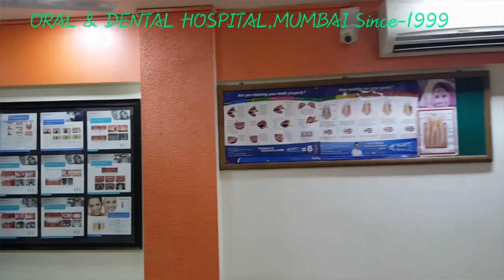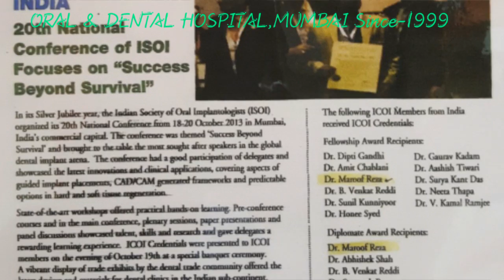Dr.Maroof Reza (oral & maxillofacial surgeon)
This is the 17th anniversary of my 'Oral & Dental Hospital' again i wanted to thanks every one for their love, support and opportunity given to us for all the services given them by our doctors from Oral & Dental hospital.I also thanks to all doctors who gave the best possible treatment always.Dr.rafat maroof(cosmetic) Dr.Abdul Hameed(maxillofacial) Dr.chandan kumar, Dr.Rakesh mehta(ortho), Dr.tanay(perio), Dr.Mahmood(cosmetic), Dr.krishna(pedo), Dr.swapnil pandey(prostho).
I being oral & maxillofacial surgeon, i have done more than one thousand successful dental implant surgeries so far, i have presented (cases) many of them in ICOI (international Congress of oral implantologist) and awarded with medal and Diplomate certificate.
I have posted many of implant cases on youtube, and my face book implant page.
Once again i thanks to everyone!!